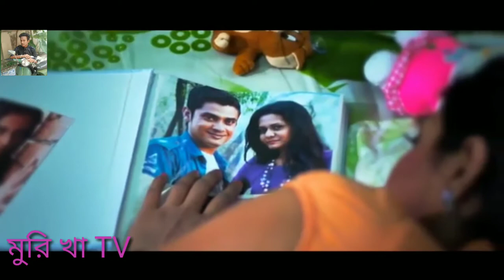Valobasha Mitthe(ভালোবাসা মিথ্যে) 2019